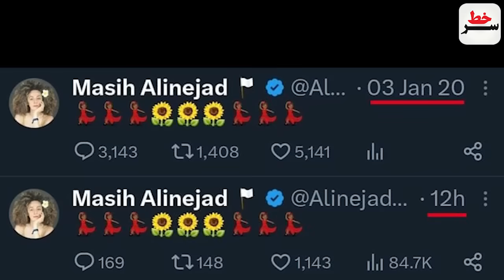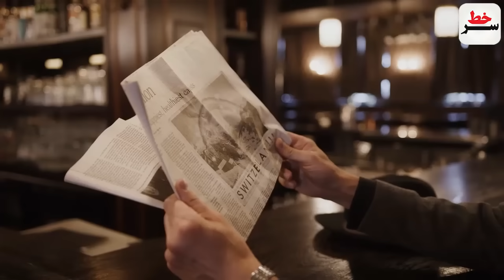موشک باران دو کشتی در دریای سرخ توسط یمن/ هشدار سردار باقری به اسرائیل؛همزمان با حمله به مقر آمریکا!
فوری: موشک باران دو کشتی در دریای سرخ توسط یمنی ها!
اتمام حجت سردار باقری با اسرائیل؛همزمان با موشک باران مقرآمریکایی ها!
هلهله و شادی مزدور امریکا، مصی علینژاد در پی شهادت سردار موسوی!